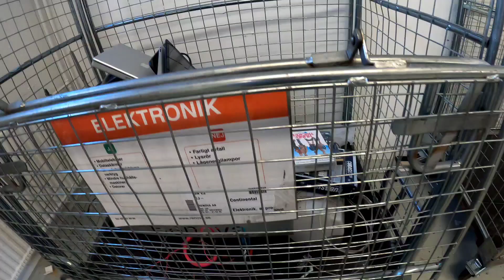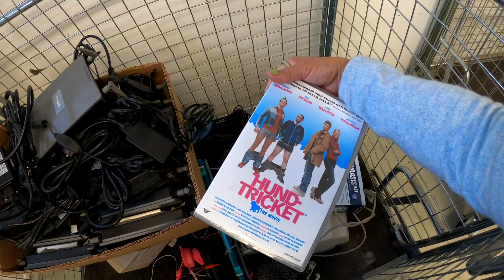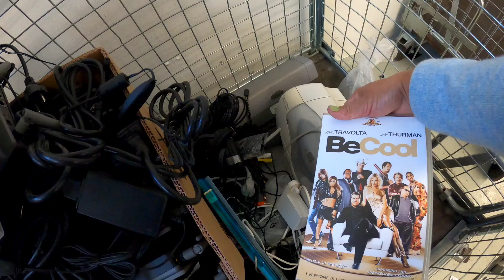DUMPSTER DIVING SWEDEN|| MEGA JACKPOT ANG DAMING ROUTER AT COMPUTER AND TABLET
Hello Guyz sobrang lucky ko today dahil nakuapulot ako ng APPLE COMPUTER AND TABLET ang daming D-link ROUTER with charger at iba pang gamit.